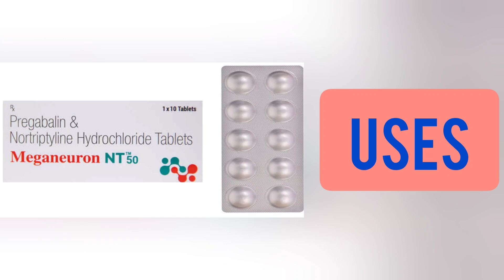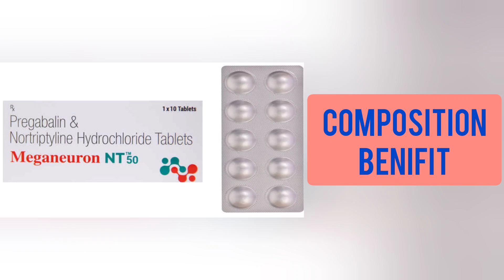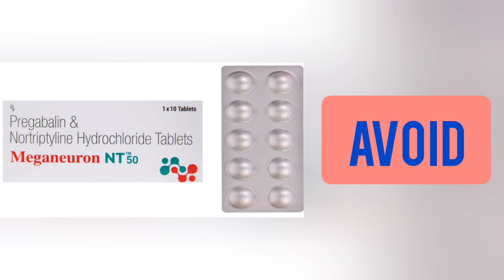Meganeuron NT Tablet Uses,Dose,Side Effects,Composition Benifit - Notriptyline & Pregabalin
Hello Everyone Aaj Ke Is Video Me Hm Baat Krne Wale Hai Meganeuron NT Tablet Ke Bare Me Iske Fayde Aur Nuksan Aur Kaise Istemaal Kre Yh Sabhi Batte Is Video Me Hm Baat Krne Wale Hai

All Topics Cover In This Video About Meganeuron NT Tablet